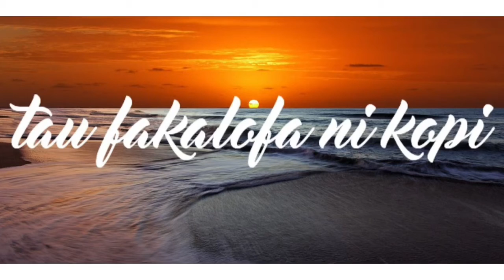Tuvalu song 2016 - Tau fakalofa ni kopi